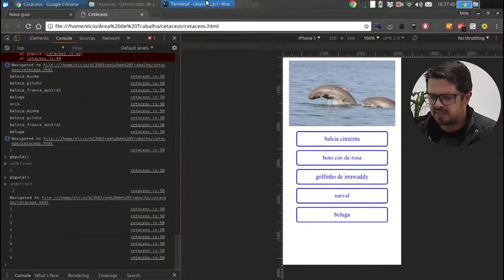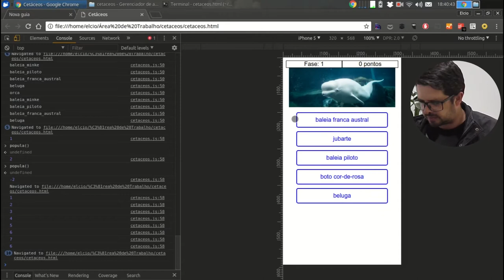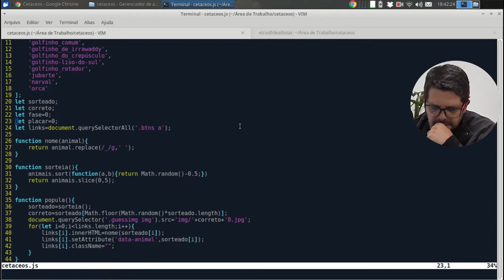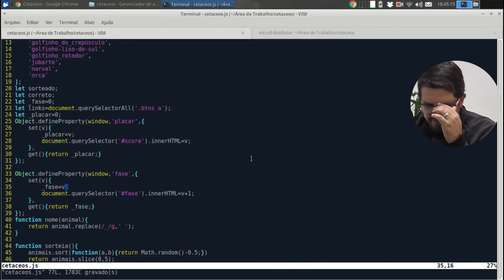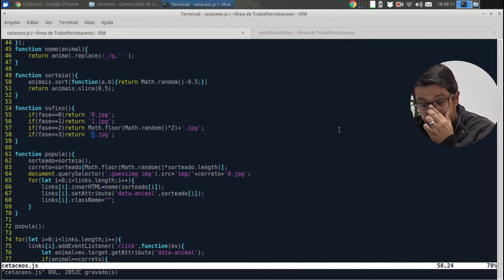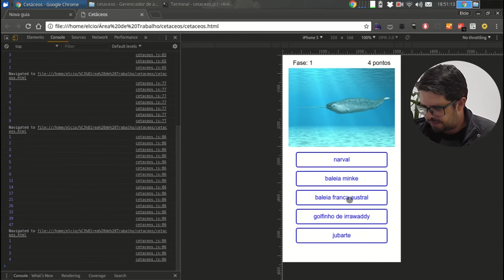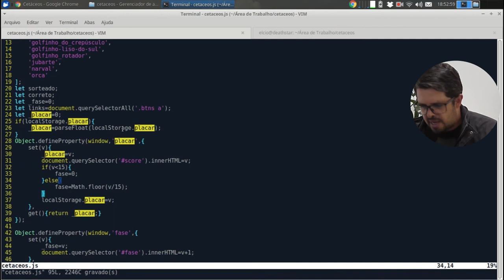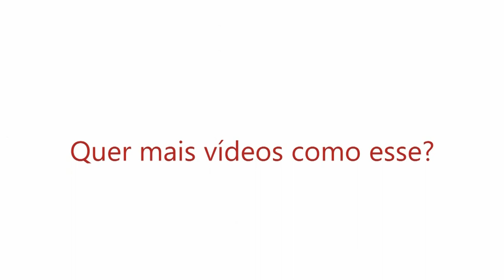Visie: Placar e Fases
Quem não gosta de uma pequena competição e um desafio? Pensando nisso vamos deixar nosso jogo ainda mais interessante acrescentando o placar e as fases.
Confira Agora!